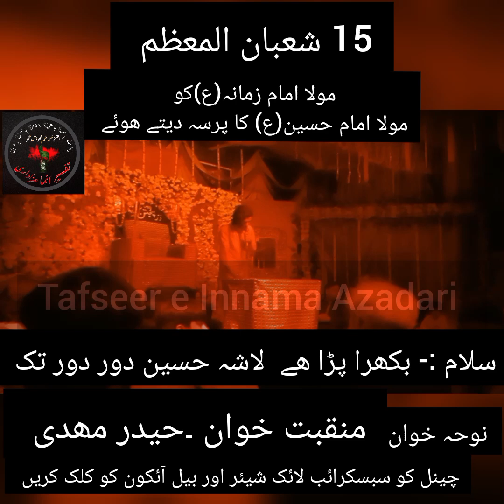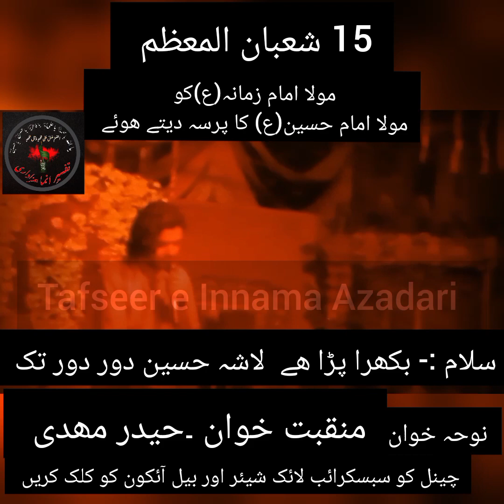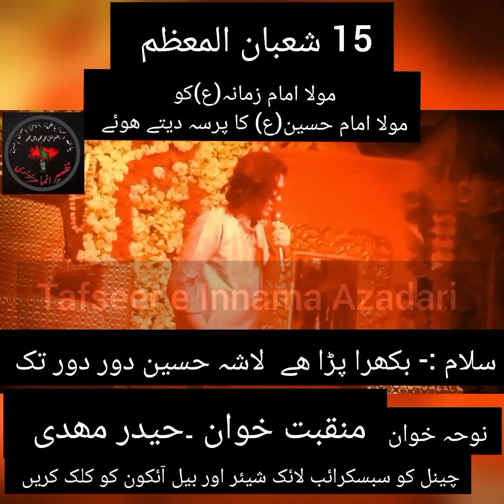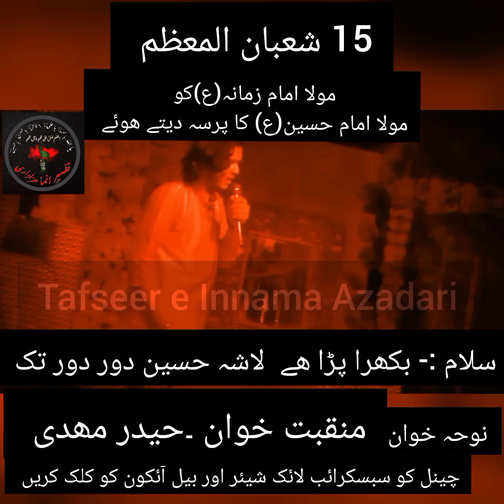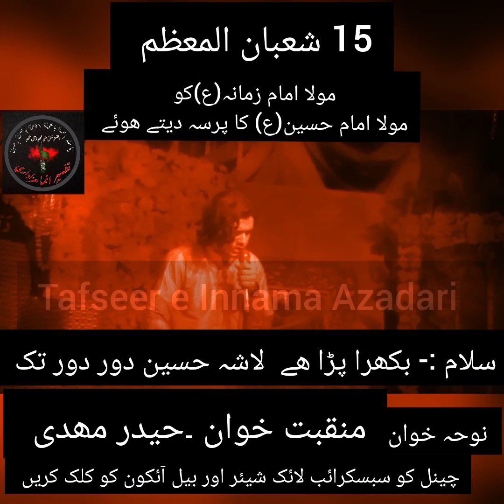bikhra para h lasha tera door door tak . Zakir haidar mahdi. subscribe like share click 🔔 icon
# bhikraparahlashahussaindoordoortak # Zakirhaidarmahdi #